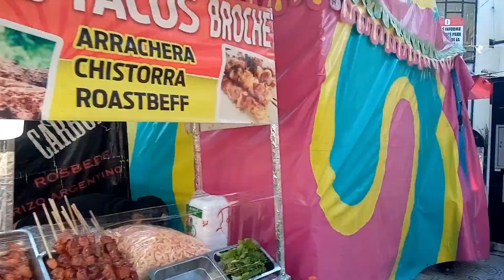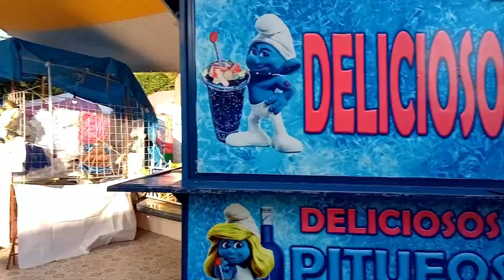Grupo Que Nota en Tezontepec de Aldama Hidalgo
Un video que teniamos guardado y que por fin pudimos mostrarlo a todos los seguidores del Canal de Marty...